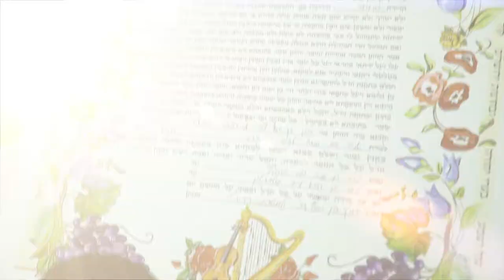Tanya and Ronen - The Wedding video clip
Tanya and Ronen - The Wedding video clip - filmed by Guy Yerulaski.